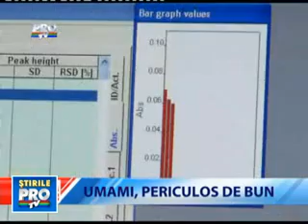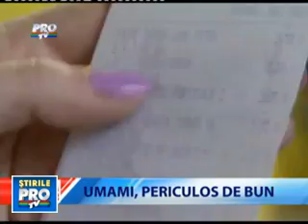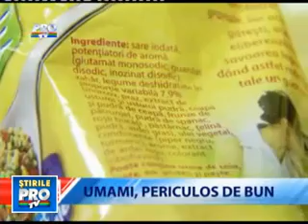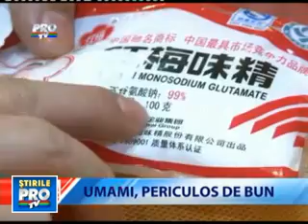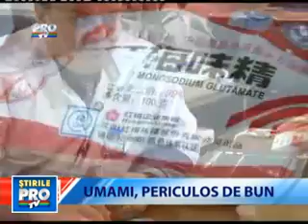E 621 glutamatul de sodiu2